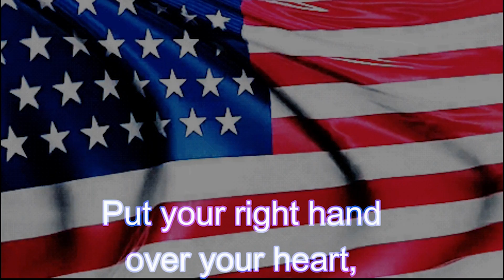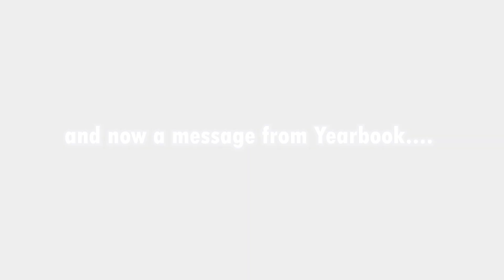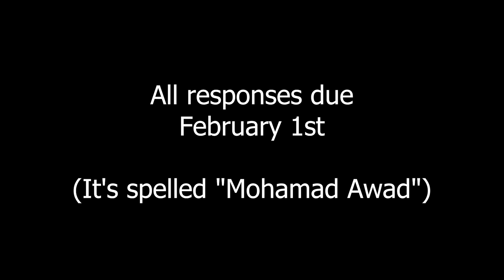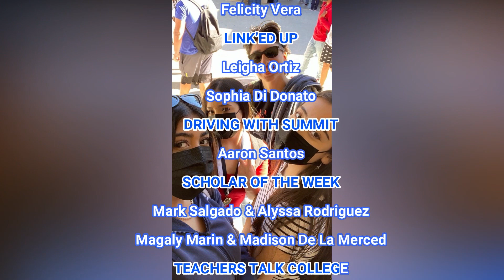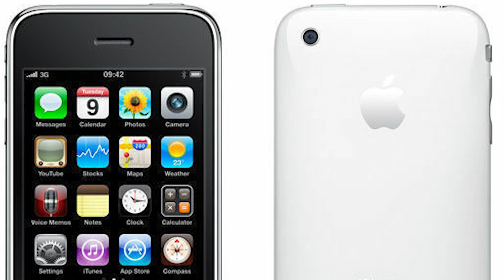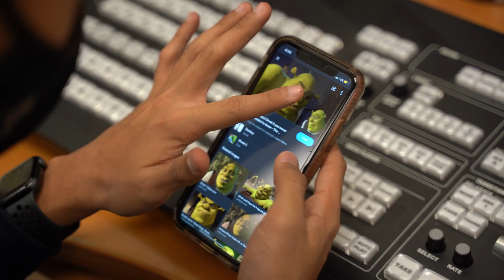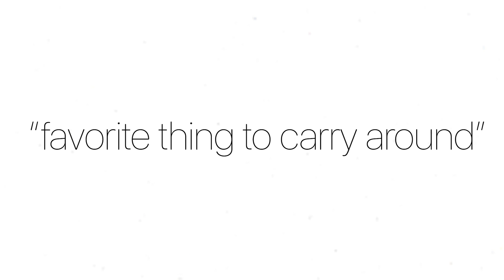SkyHawk News #23 (21-22)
Link'ed Up, Yearbook AD, Getting Schooled, All-Access Girls Basketball, AOW Girls Water Polo, & Extro Apple Bottle.